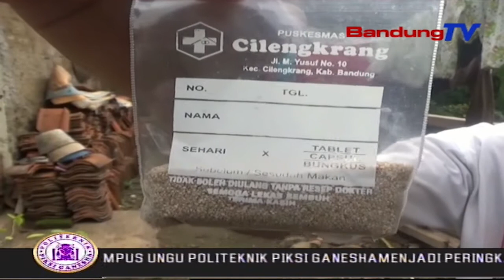Belasan Warga Cilengkrang Terjangkit Cikungunya | SBR | BANDUNGTV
SBR | BANDUNGTV | RIDWANSYAH AZHAR | Belasan Warga Desa Jati Endah,Cilengkrang,Kabupaten Bandung,Terjangkit Penyakit Chikungunya.Penyakit  Chikungunya Ini,Membuat Penderitanya Merasakan Lemas Dan Linu Dibagian Sendi.